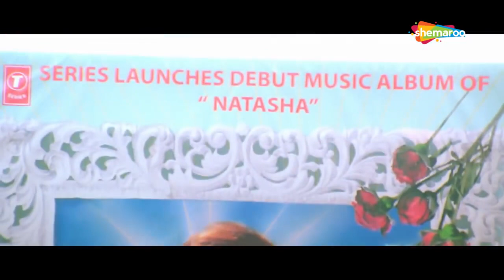तान्या मिल गयी | Deewane Huye Paagal (2005) - Part 3 | Akshay Kumar, Shahid Kapoor, Johnny Lever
Movie Name - Deewane Huye Paagal (2005)
Star Cast - Akshay Kumar, Shahid Kapoor, Paresh Rawal, Sunil Shetty, Rimi Sen, Vijay Raaz, Johnny Lever, Om Puri, Suresh Memon